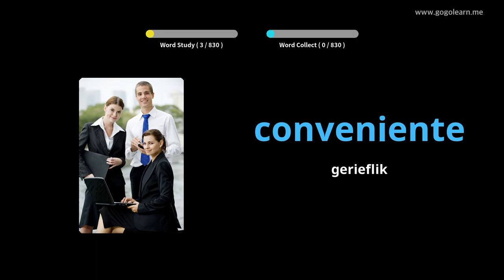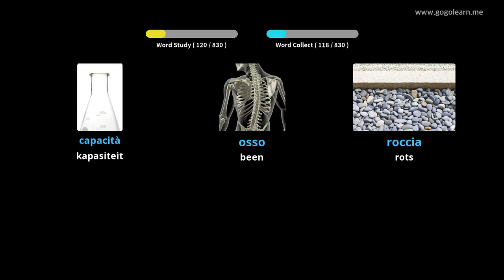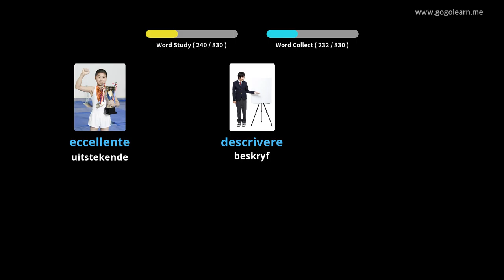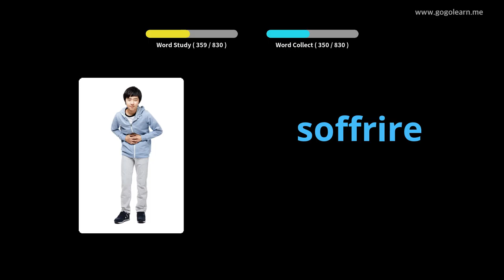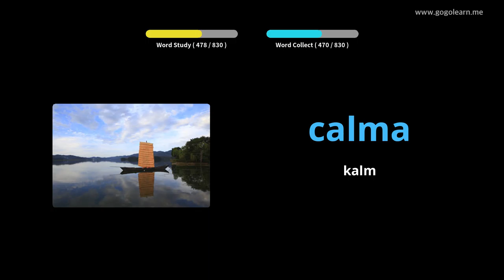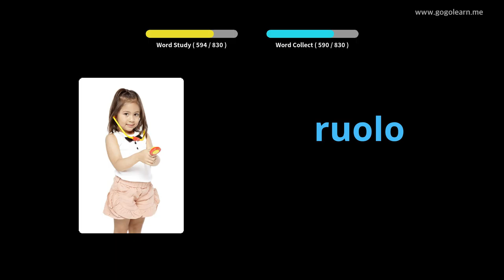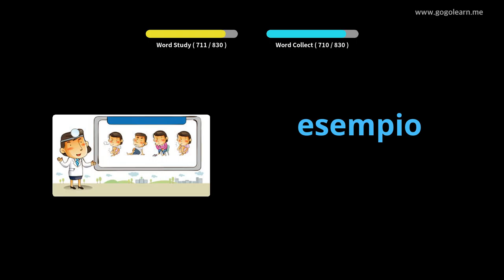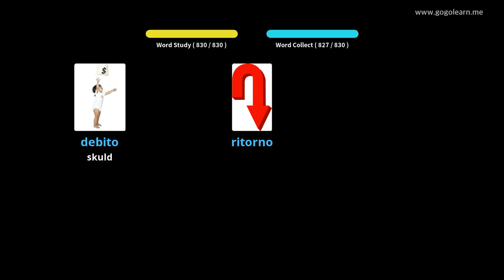Italiaanse woordeskat luister terwyl hy slaap | Golearn